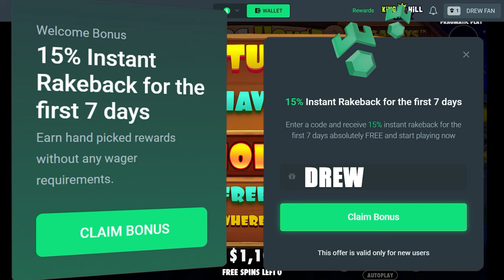You wont believe the comeback i made..